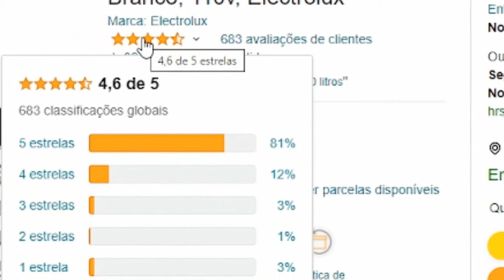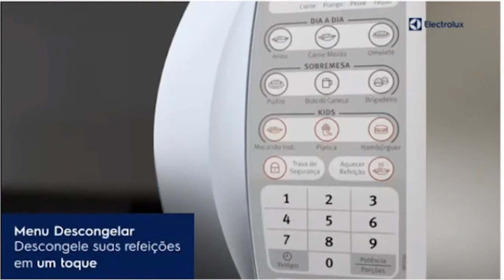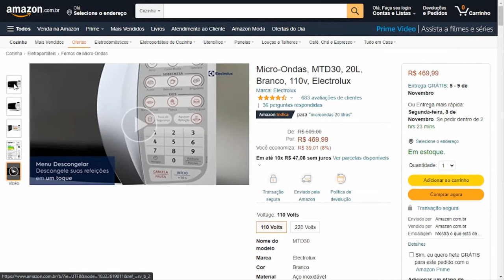Microondas Electrolux 20 litros - Micro Ondas Electrolux 20 Litros - Micro Ondas electrolux MTD30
Microondas Electrolux 20 litros

Micro-Ondas, MTD30, 20L, Branco, 110v, Electrolux

 Neste vídeo vou compartilhar com você, as características do  Micro-Ondas da Electrolux.  Se você busca um Micro-Ondas básico e funcional, não deixe de assistir esse rápido vídeo até o final. Beleza?

O Micro-Ondas MTD30 da Electrolux, é um aparelho moderno que traz mais praticidade no dia a dia. Esse modelo vem com tecla Aquecer Refeição, que, além do que o nome já afirma, ainda permite o reaquecimento prático de pratos.

Possui ainda uma função interessante chamada Kids, feita exclusivamente para pratos deliciosos que as crianças adoram.

Esse Micro-Ondas de 20 Litros,  também conta com a funcionalidade de travar a porta, isso garante muito mais segurança, especialmente para casa com crianças. Ainda possui tecla Início + 30s, o que facilita o dia a dia com apenas um toque, sem ter que ficar programando o tempo de aquecimento do alimento.

Possui 10 níveis de potência, possibilitando assar bolos, manter a refeição aquecida, preparar carnes, entre outros. Além disso, o aparelho é em aço inoxidável, o que garante uma durabilidade maior de vida útil.

Lembrando, que esse modelo está disponível na voltagem 110 e 220 volts.

Agora, vou compartilhar com você, uma rápida apresentação desse micro-ondas. Vamos conferir!

(Portanto,) esse é um produto perfeito para você, que precisa de  agilidade e praticidade na cozinha, e ainda com baixo custo.

Imagine você utilizando esse Micro-Ondas da Electrolux, e desfrutando de todos os benefícios que ele oferece!

* Aquecer refeição: o aparelho permite manter a temperatura dos seus pratos.

* Menus: o produto conta com menus que facilitam o seu dia a dia, assim como o Menu Dia a Dia, Kids e Sobremesa.

* Menu Descongelar: com apenas um toque descongela carne frango peixe e feijão.

* Tecla Início + 30 s: essa função facilita o momento de aquecer o prato com apenas um toque, sem perda de tempo.

* 10 níveis de potência: facilitam o momento de preparar carnes, assar bolos, entre outros.

* Mais segurança: trava de segurança que evita que crianças ou pessoas não autorizadas possam acioná-lo.

* Design moderno: deixa a cozinha mais charmosa e sofisticada

O Micro-ondas Painel Seguro 20L Electrolux MTD30 conta com 10 níveis de potência, facilitando o momento de preparar carnes e outros pratos assados.

Com trava de segurança que evita o acionamento indevido e design moderno, agrega a sua cozinha sofisticação e segurança. Funções como:

 Aquecer Refeições e opções variadas de menu, como a opção Dia a Dia, Kids, Sobremesa e Descongelar facilitam a ativação de acordo com sua necessidade.

A Tecla Início + 30s facilita a ativação com um apenas um toque.